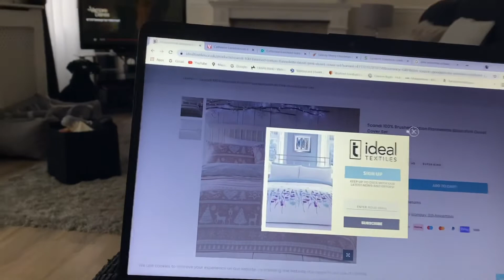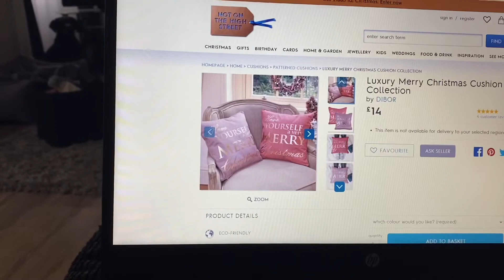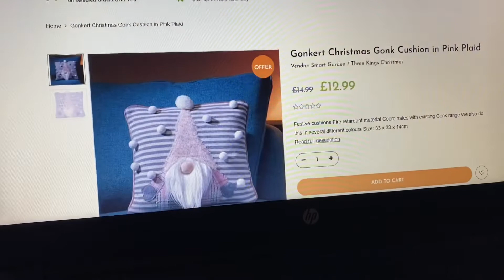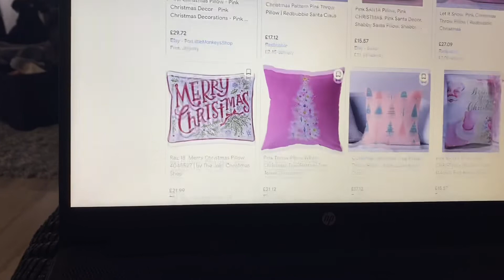WEEKLY VLOG| I WENT TO THE FIREWORKS!!!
Please subscribe to my channel as I get my head around this whole YouTube thing!😬 I’m sure I will make a few mistakes along the way but you live and you learn. I’m just a 19 year old girl that loves everything fashion and beauty so please stick around and come on this journey with m.💗Xx